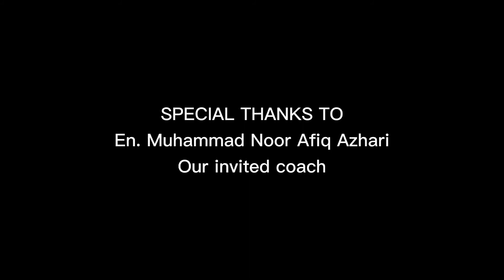IIUM JSI & JSGM Mentoring Drone Pilot Social Media Campaign Awareness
This video shows the session of a mentoring program to inspire the students for social media campaigns using drones. This is to create facilitators to assist the indigenous orang Asli communities to uplift their skills and knowledge to data recording and capturing their livelihood memories.